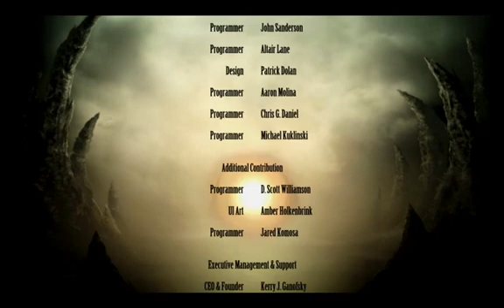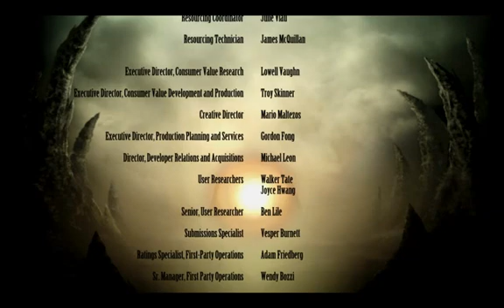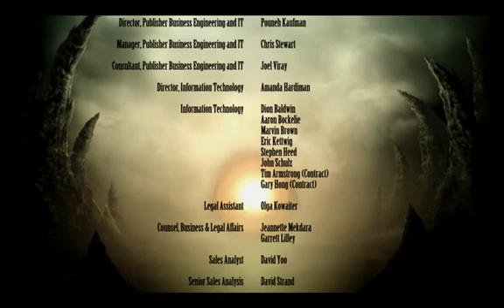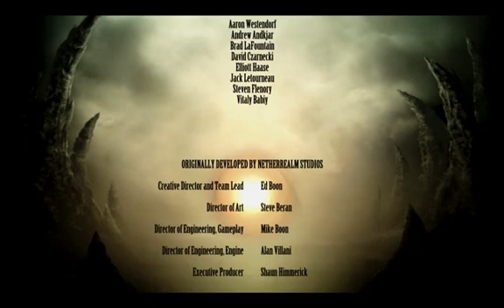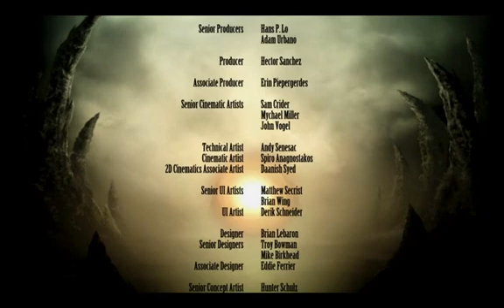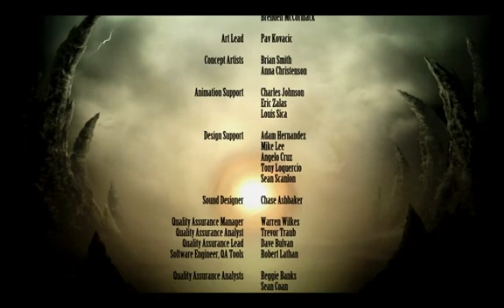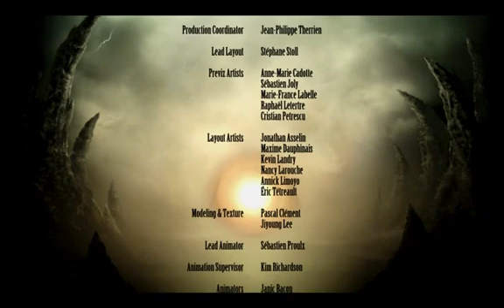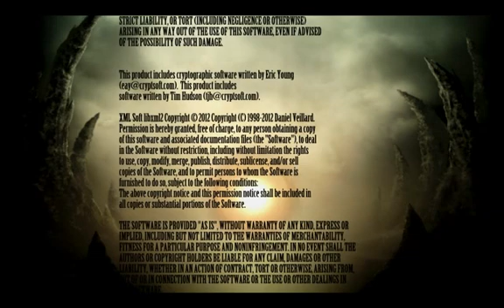Noob Vs Shao Kahn Fight 11 Round 2 Mortal Kombat Komplete Edition Pc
Noob Vs Shao Kahn Mortal Kombat Komplete Edition Pc